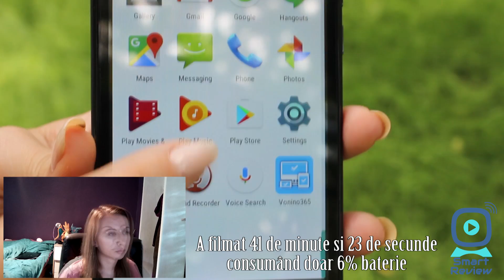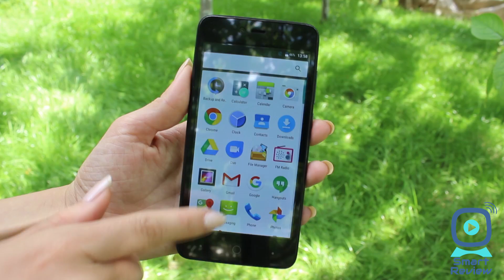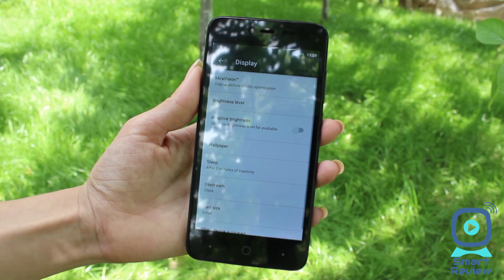Vonino Volt X - smartphone ce costă doar 350lei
Modelul Volt X este unul dual-SIM mid-range, prețul smartphone-ului fiind de doar 350lei - un preț foarte, foarte bun pentru specificațiile oferite. Câte smartphone-uri decente mai cunoașteți la prețul acesta?